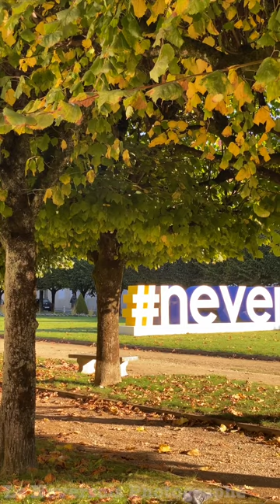Entre histoire et modernité : Le hashtag Nevers, star de la place de la République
Le célèbre hashtag Nevers, installé sur la place de la République à Nevers, est devenu une attraction incontournable pour les visiteurs et les habitants. Cette structure emblématique se dresse fièrement face au majestueux Palais ducal, considéré comme l'un des premiers châteaux de la Loire.
La place de la République, véritable poumon vert de la ville, offre un cadre idyllique avec ses arbres bordiers, ses massifs fleuris et ses bancs accueillants. Cette esplanade, aménagée au début du XIXe siècle, surplombe la Loire et offre un panorama spectaculaire sur le fleuve.
Le hashtag Nevers, symbole moderne de la ville, contraste harmonieusement avec l'architecture Renaissance du Palais ducal, créant ainsi un mélange unique d'histoire et de modernité.
Ce lieu pittoresque, où se côtoient le patrimoine architectural et les tendances actuelles, incarne parfaitement l'identité de Nevers : une ville riche d'histoire qui sait vivre avec son temps